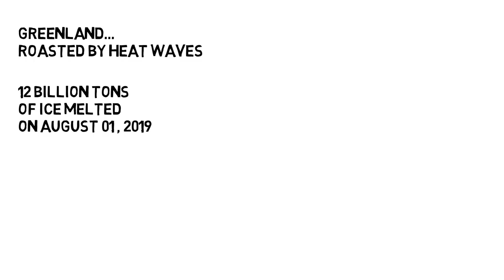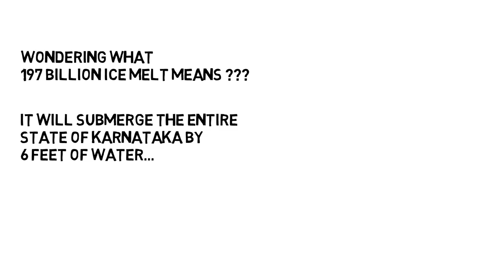Is Climate Change a Hoax | A Visual Data Story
Gramener's Assoc. Lead Data Scientist, Soumya Ranjan shows the effect of heatwaves on Greenland.

This Visual data story tells us if climate change is really an issue and how is it affecting our planet.